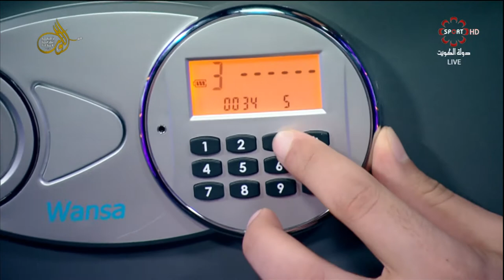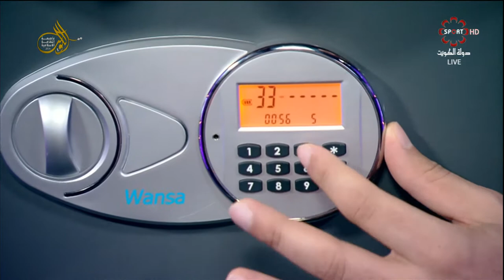حلقة برنامج "فورزا" الأثنين 4/7/2016